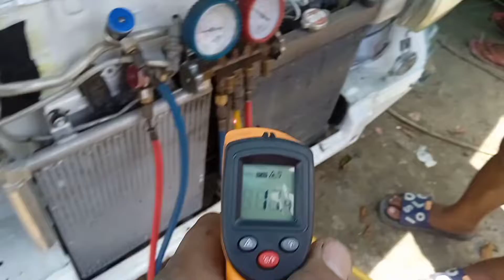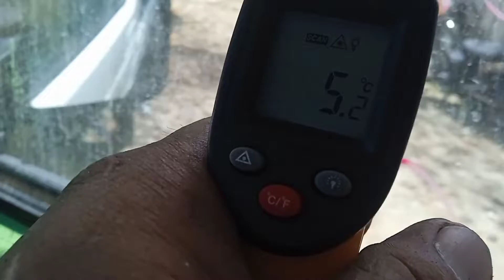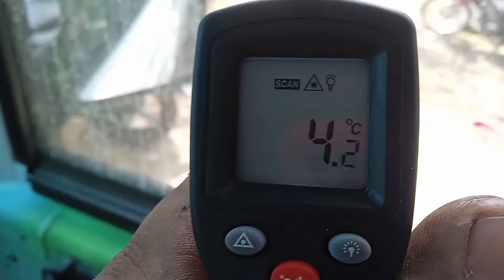short clip lng for da63 Air con installation